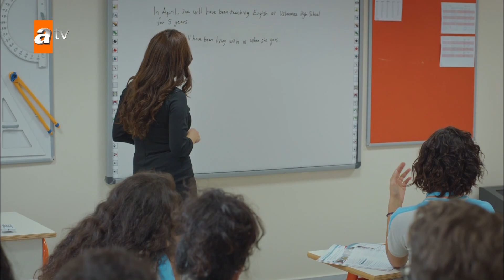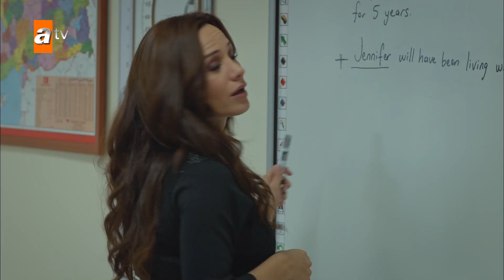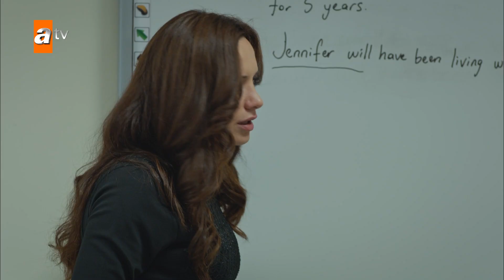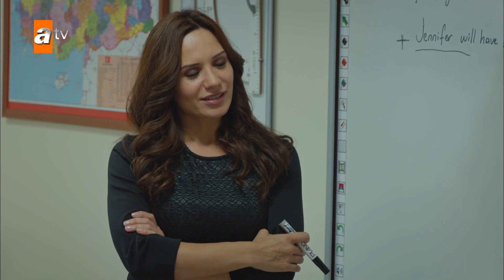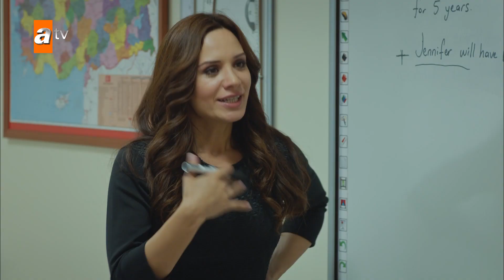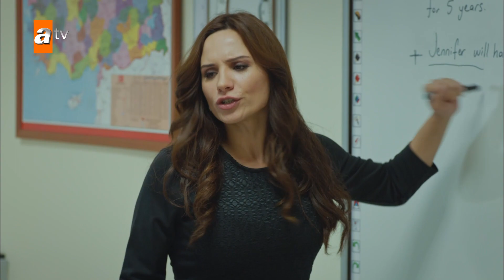Şevket, Banu hocaya sürpriz yaparsa🎉 - Kertenkele 40. Bölüm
Azmi Hoca’nın en komik sahneleri😀